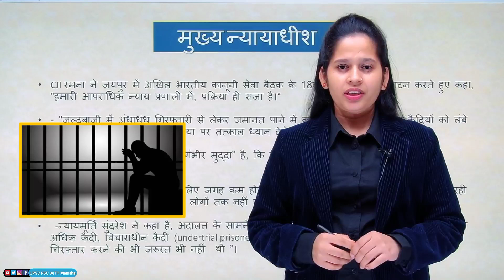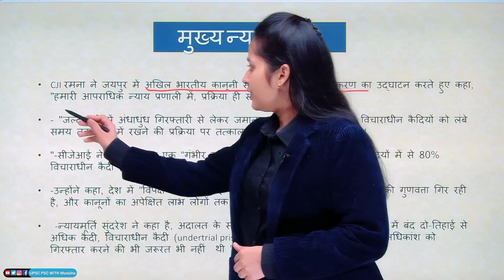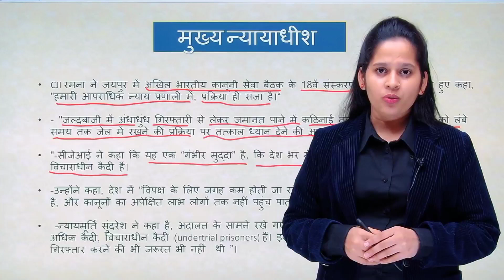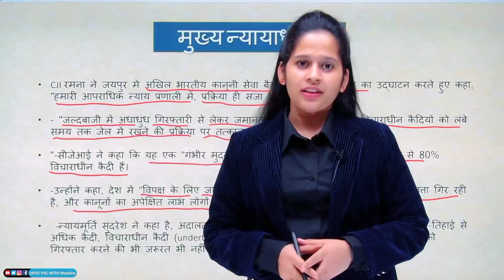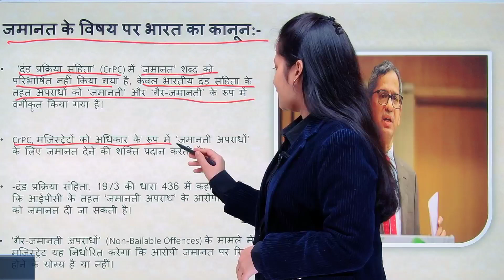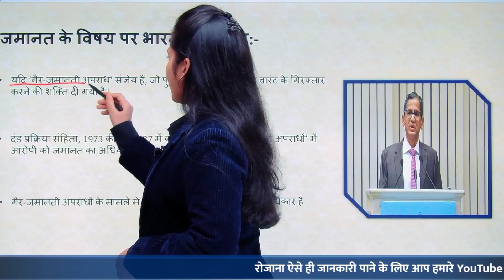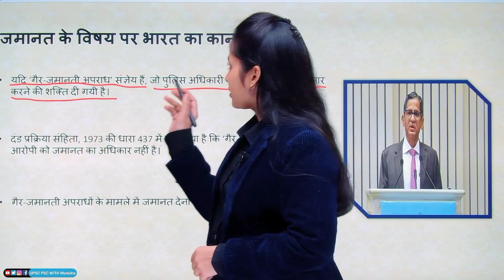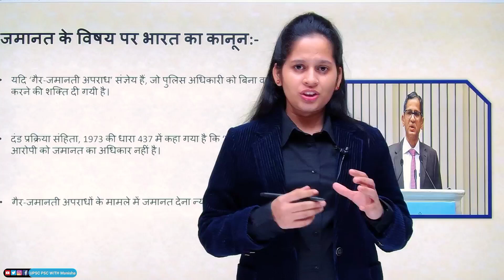Hasty arrests, near-impossible bail show need for overhaul:- CJI ||By Manisha ma'am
-हमारी आपराधिक न्याय प्रणाली में, प्रक्रिया सजा है।
-CJI NV Ramana expresses concern on passing of bills without debates
-Bharat mein apradhik nyay vyavastha
-Bharat mein apradhik nyay pranali ke vikas ka varnan kijiye
-Bharat mein apradhik nyay vyavastha ki visheshta
-Apradhik nyay vyavastha ki visheshta
-chief justice N V Ramana